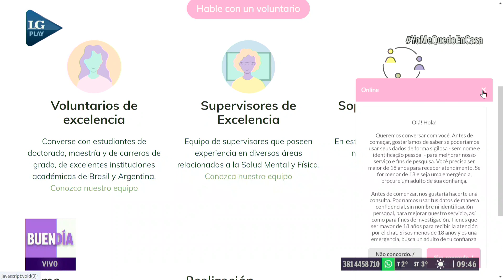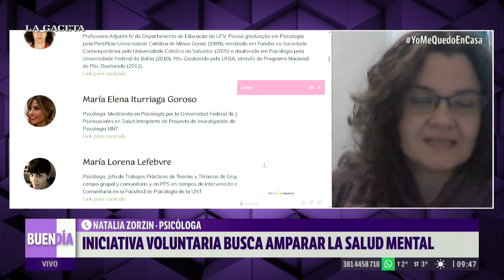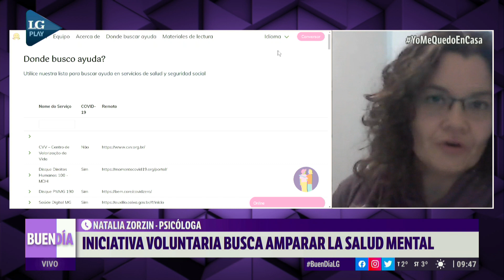Salud mental en pandemia: una iniciativa voluntaria brinda ayuda psicológica por chat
Natalia Zorzín, psicóloga